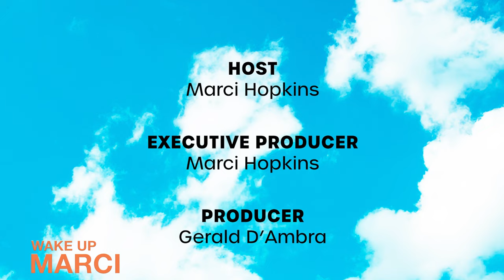Kate Vitela, David A.R. White, & Thomas Nicholas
Kate Vitela, a board-certified psychiatric nurse shares her personal recovery journey and her vital work in destigmatizing mental health and addiction issues among healthcare professionals and nurses.

Multi-talented actor, director, and producer David A.R. White, provides insights into his illustrious career and upcoming faith-based projects with Great American PureFlix .

Actor, Thomas Nicholas, shares more on his new electrifying series streaming on Tubi, “Underdeveloped”! UnderDeveloped TV Show

00:00 Wake Up With Marci
00:56 Kate Vitela
10:32 David A.R. White
20:53 Thomas Nicholas

🎧Did you know that ‘Wake Up with Marci’ is also available as a podcast? Find us on your favorite podcast platform and take our engaging episodes with you wherever you go.

Catch us every Saturday at 10 am EST on WLNY-TV 10/55 for the TriState Area, Sundays at 5:30 am PST on CBS Local 2 (KPSP-TV2) in Santa Barbara & Palm Springs, CA, and Sundays at 6 am MDT on ABC MIFI-TV in Idaho Falls, Idaho, and Jackson Hole, Wyoming. 📺
But wait, there’s more! You can also stream our show nationally on Hulu Live, YouTube Live, FuboTV, and locally on ONNJ. 👏